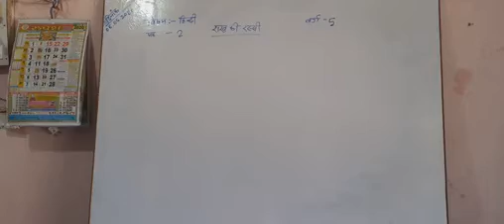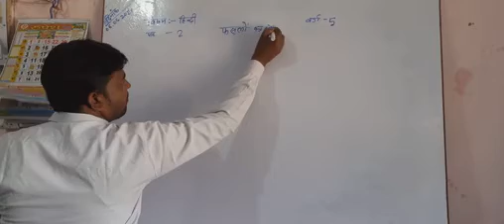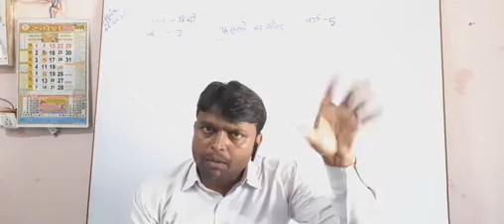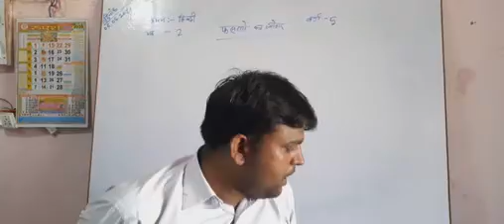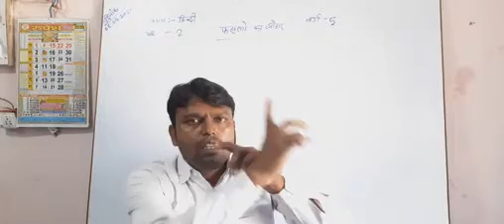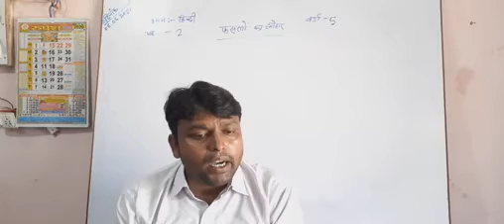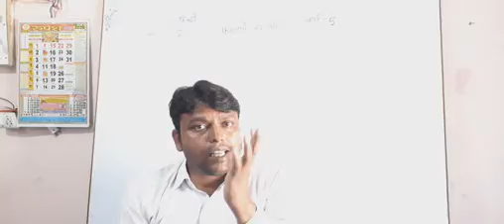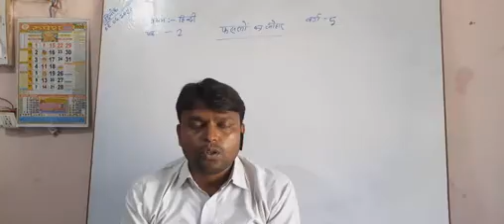Hindi Class 1 series 2 ncert फसलों का त्योहार